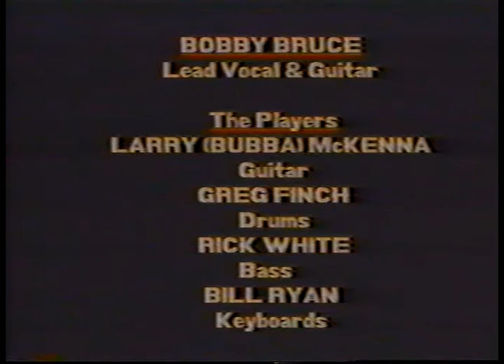Nightimes No Time To Be Lonely .. Bobby Bruce and the Beat ..1987